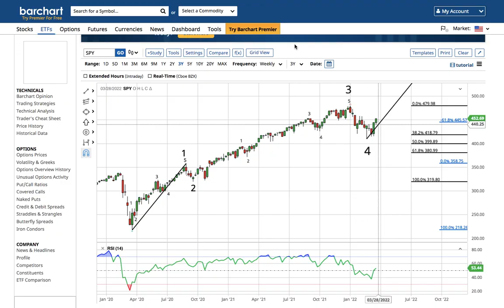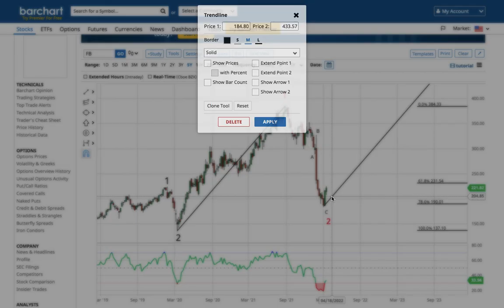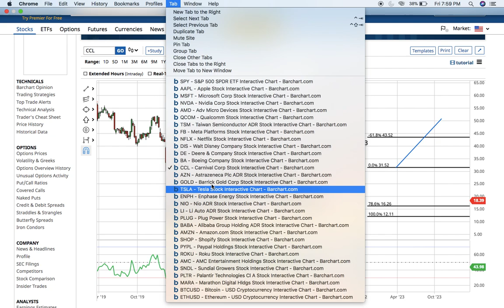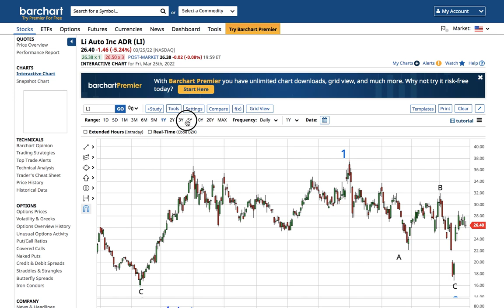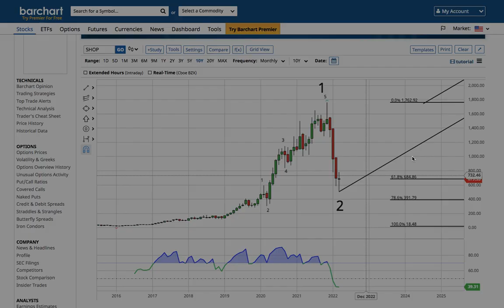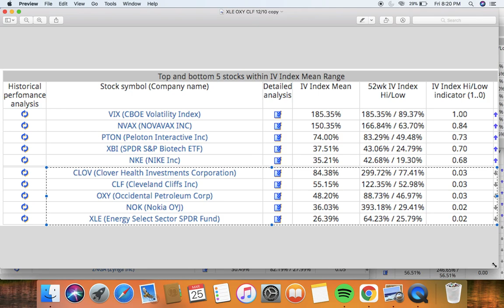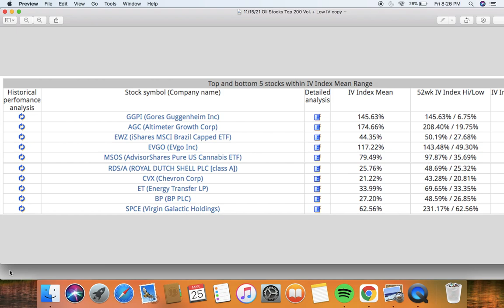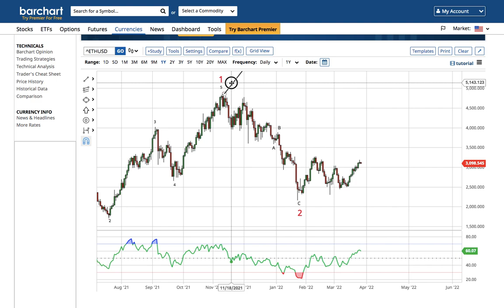Update on Tesla, Apple, Nvidia, the S&P 500, AMD, Bitcoin, Palantir, Shopify, AMC, Nio, Plug, Amazon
Timecodes:
00:00 Apple Nvidia AMD Qualcomm Amazon Netflix
8:27 Disney, Boeing, Carnival, Astrazenaca, Deere, Metals
16:50 Tesla, Enphase, Nio, Li Auto, Plug, Alibaba
25:07 Amazon, Paypal, Shopify, ROKU, Palantir, Memes & Crypto